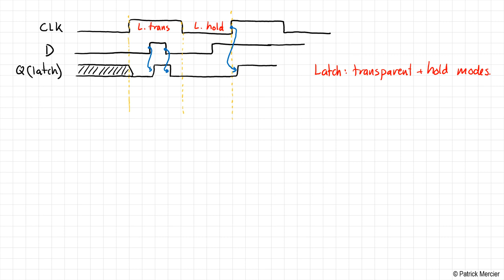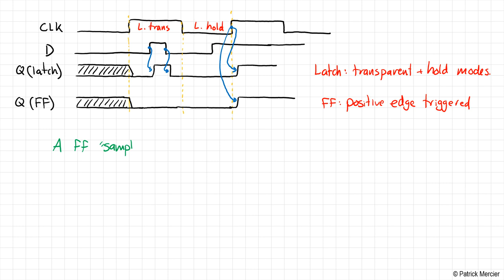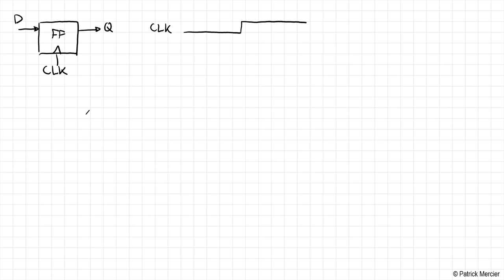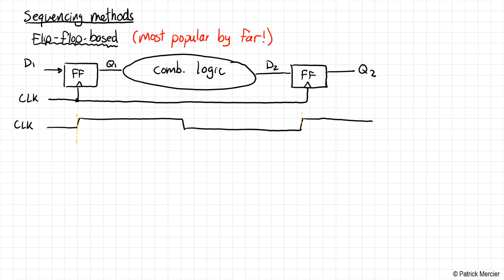ECE 165 - Lecture 14: Sequential Logic I (2021)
This lecture introduces the basic concept of sequential logic, and why we may want to use it in digital design. We introduce the basic sequential elements - flip flops (or registers) and latches, and discuss some timing definitions, including setup time, hold time, and clock to Q delays. We then discuss basic timing constraints in sequential design.